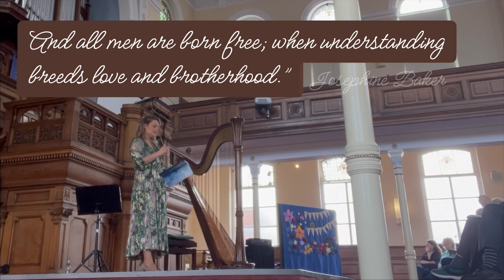Meditation by Ayanna Witter-Johnson, transcribed for solo harp by Eleanor Turner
In performance at New Paths Festival, 11 April 2024, at Toll Gavel Church in Beverley, North Yorkshire, UK.